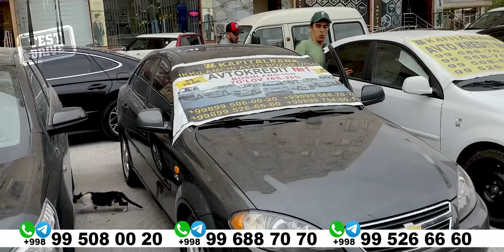ФАКАТ ПАСПОРТ БИЛАН АВТО КРЕДИТ / ОЛДИНДАН 20% ТУЛОВ. Авто Салон Урганч Шахрида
AVTO KREDIT N1